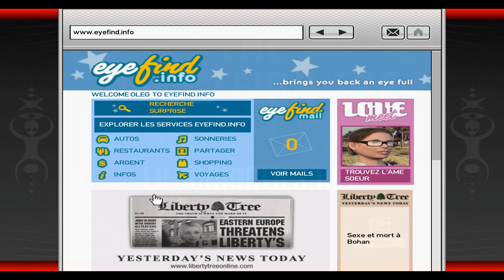[GTA IV] NO ROMAN NO CRY _ EPISODE 14